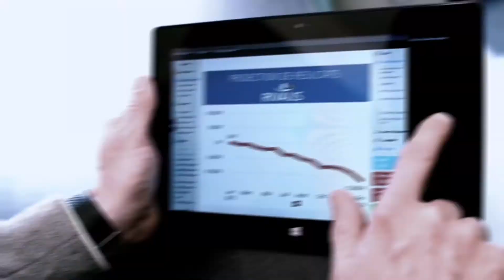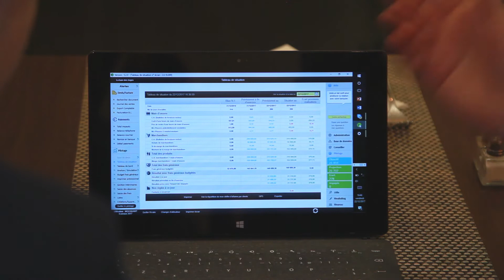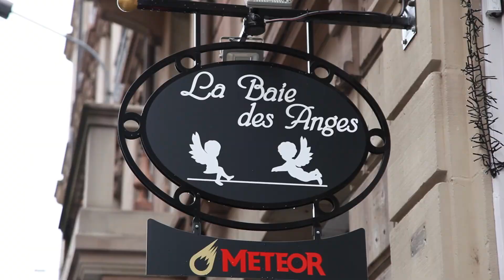Témoignage Clients Rivalis - Damir, restaurateurs (67) - Pilotage en Cuisine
Damir et sa famille ont ouvert leur restaurant en juillet 2016. Rapidement, la situation s’est dégradée : problème de fréquentation, manque de chiffre d’affaires, difficultés financières et pertes de marchandises. A son arrivée, Maxime Mocquant a commencé par revoir la carte en appuyant sur le positionnement de la cuisine provençale. Ensuite, il a mis en place des fiches techniques pour chaque plat, afin de contrôler la marge. Aujourd’hui, grâce à Rivalis le restaurant est beaucoup plus rentable et le chiffre d’affaires a doublé. Cette expérience a surtout permis à Damir de changer ses habitudes. Il a appris à prendre les bonnes décisions, tout en se concentrant sur son métier : la restauration.